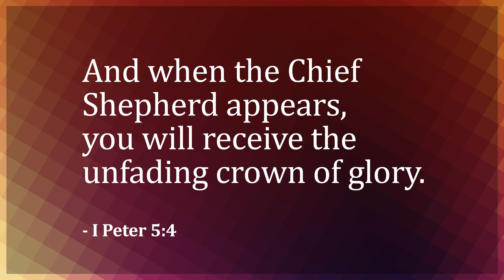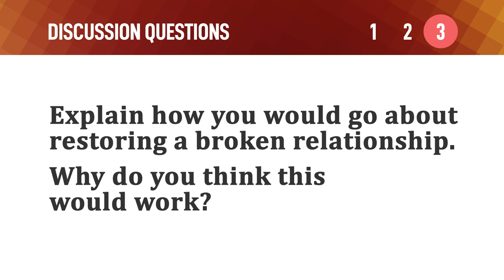Stanley Cup Fever – Mike Mazzalongo | BibleTalk.tv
Montréal is best known for its hockey madness. When the Canadiens are in the playoffs for the Stanley Cup Championship there is a total media blitz about the team and its chances to score the biggest prize in hockey.